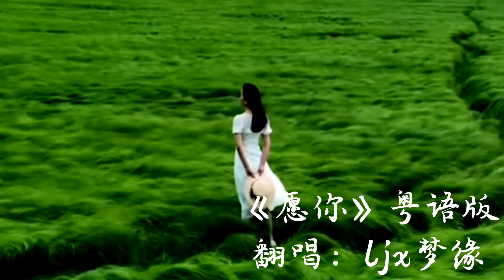歌曲: 夢緣 ------- 願你 (粤語 MV 版)